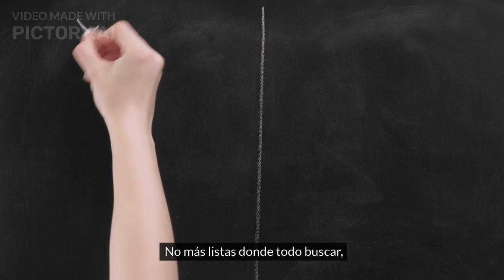Mapéalo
ChatGPT usado para la letra, suno para la música y pictory para el vídeo. Con una pequeña intervención humana en el retoque del estribillo.  :-)